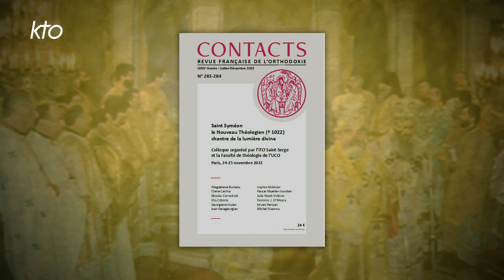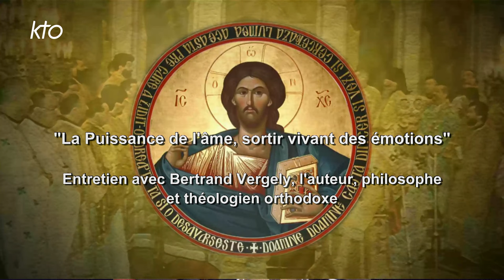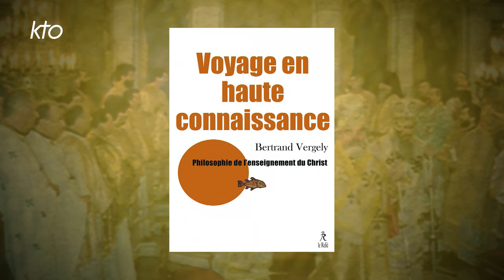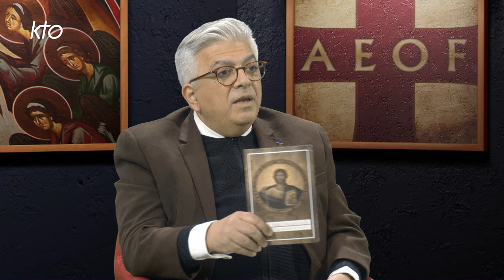« Retrouver l'âme ! La clef royale de la vie de l'esprit »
A l'occasion de la publication du livre « La Puissance de l'âme, sortir vivant des émotions » aux Editions Guy TREDANIEL, Carol SABA reçoit Bertrand VERGELY, son auteur, philosophe et théologien orthodoxe, qui a enseigné pendant de nombreuses années la philosophie en classes préparatoires aux grandes écoles et la Théologie Morale à l'Institut de théologie orthodoxe Saint Serge à Paris. Ouvrage après ouvrage, l'auteur s'emploie, à partir des registres de la foi, à diffuser la philosophie et à penser le sens de la vie là où il est contesté et là où il se révèle. Ses multiples ouvrages sont autant de wagons d'un même train qui élucide les vérités ontologiques de la foi et de l'éthique qui libère, qui guérit, qui sauve et qui fait avancer. Dans « La puissance de l'âme », il met les pleins feux sur ce « principe vital personnel et dynamique » qu'est l'âme, "cette grande affaire de la vie", qui fait vivre non seulement nos sens et notre sensibilité, mais aussi le corps, le monde et la vie toute entière. Sur ce chemin, quelles en sont ces émotions qui tuent et celles qui sauvent ? Comment passer du sensible à l'âme, l'intermédiaire entre le corps et l'esprit ? Comment concilier les trois registres du cosmique matérialiste, de l'humain anthropologique, et du théologique divin ? Que signifie perdre notre âme et comment la retrouver, dans le monde trouble d'aujourd'hui ? Quelle dialectique des mécanismes d'envoûtement par les démons, et de libération par les anges ? Comment se libérer de la captivité moderne en allant vers le Christ, le maître du désenvoûtement ? Quel exorcisme, quelle catharsis, quel enseignement, pour vivre « avec âme », en apprenant ce qu'est l'amour vrai, pour découvrir non seulement l'éthique qui libère mais aussi celle qui guérit, qui sauve et qui fait avancer ? Bertrand Vergely le développe dans cette émission qui diffuse aussi le TRAILER du très beau film « Le Saint Archipel » de Sergei DEBIZHEV qui porte sur le monastère des SOLOVKI, en Russie, qui a décroché plusieurs prix internationaux.